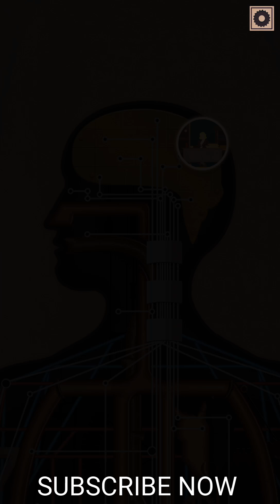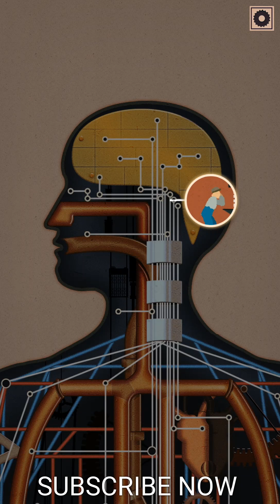Homo Machina Puzzle Chapter 02 GamePlay Android/iPhone/iPad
Homo Machina
ARTE Experience
Puzzle

Homo Machina is a puzzle game inspired by the work of avant-garde scientist Fritz Kahn. Set off on a crazy journey to solve the surreal puzzles of Homo Machina and learn about the internal working of the human body, represented as a gigantic 1920s factory.

In this narrative puzzle, players are plunged into an ingenious system of nerves, vessels and valves. The aim is to help the body function correctly in about thirty steps or so throughout the entire day. Each scene breaks down daily acts, such as opening your eyes, chewing a toast or listening to music, through seamless navigation and intuitive gameplay.

Fritz Kahn, a pioneer of infographics and popular science, came up with easy to understand analogies to enable people to improve their understanding of the human body. By combining old school design with a contemporary influence, Homo Machina delights with its clever dialogue between the absent-minded director a the helm of the body-machine and Josiane, his diligent secretary, encouraging players to put task the armada of workers to get the incredible factory up and running.